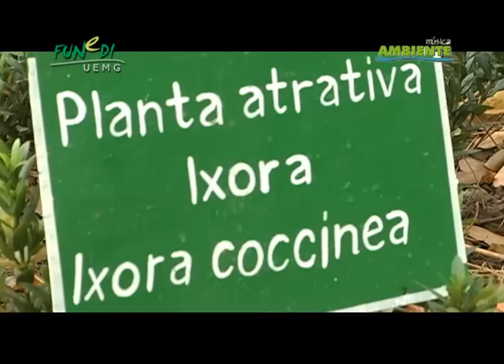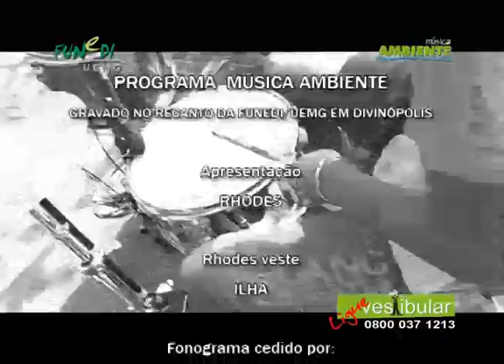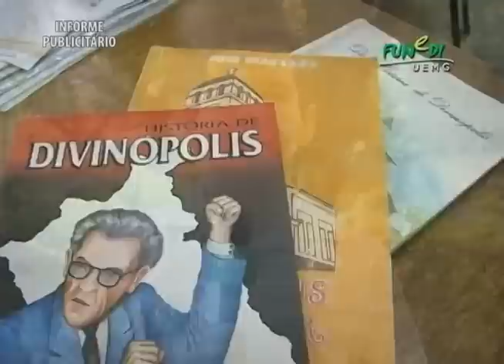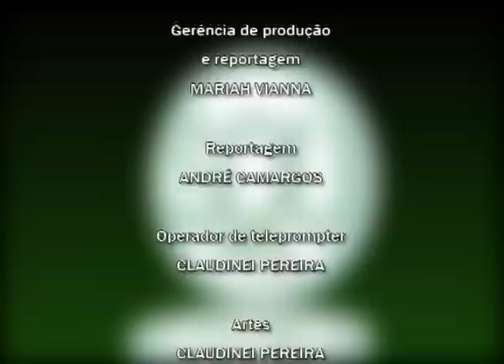Programa Música Ambiente JU OLIVEIRA - JARDIM DAS BORBOLETAS 30-09-2012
Programa Música Ambiente, exibido dia 30/09/2012,com a banda Ju Oliveira, gravado no Recanto da FUNEDI/UEMG. O tema abordado no programa foi o "Jardim das Borboletas", projeto de extensão desenvolvido no Parque da Ilha para implementar um borboletário para educação ambiental e visitação da população. O projeto é desenvolvido pelo ISED - Instituto de Educação de Divinópolis, mantido pela FUNEDI, por meio do curso de Ciências Biológicas.

Programa Música Ambiente 2012, Mobilização Ambiental.

O programa Música Ambiente é produzido pelo NEPTV - FUNEDI/UEMG, juntamente com a Assessoria de Comunicação. É exibido aos domingos, às 11h30 e reprisado, às quintas-feiras, às 23h, e aos sábados, às 13h.